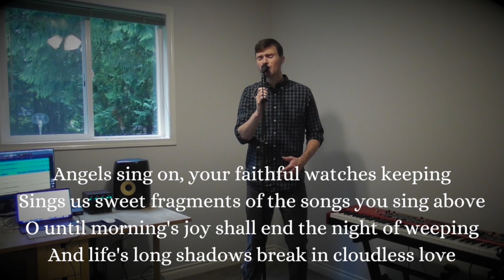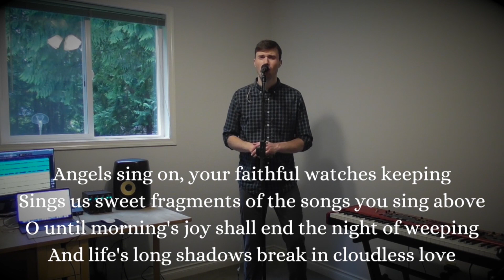Sunday Morning 10-11-2020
Pastor Joel preaches on how to deal with anxiety from the book of Philippians.  Jamie and Jansen lead us in "Amazing Grace," and "The Music of the Gospel."